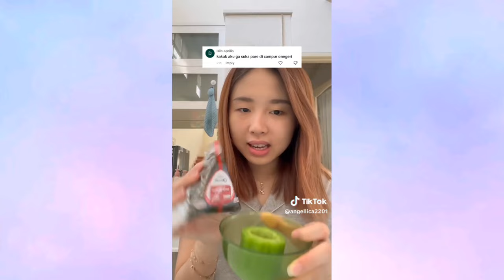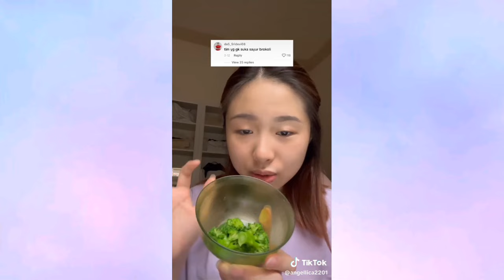24 JAM😱CHALLENGE🍴MAKANAN VIRAL || TIKTOK TERBARU ANGELLICA